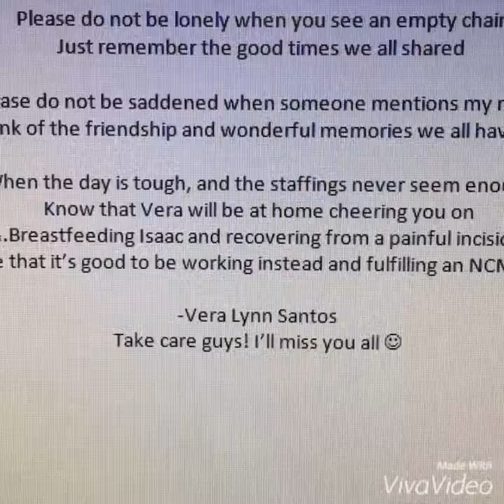Baby shower for Isaac from my work family then off to maternity leave